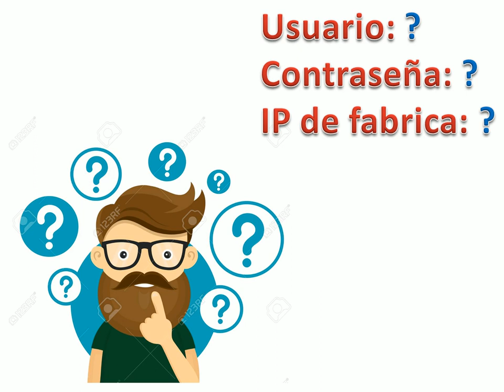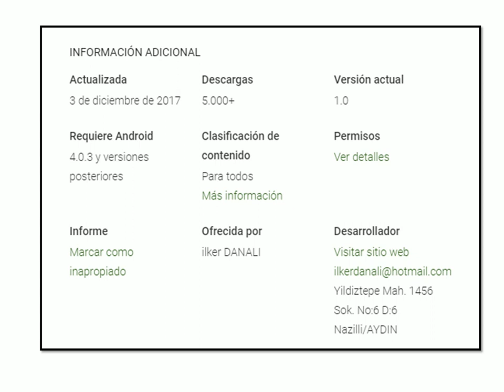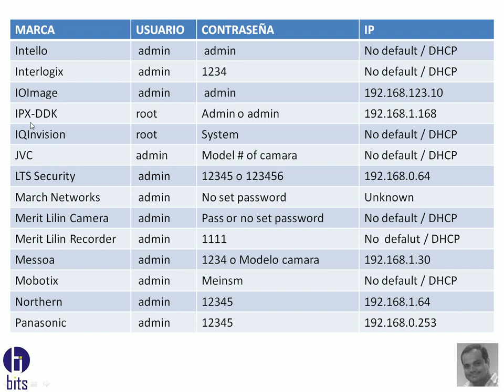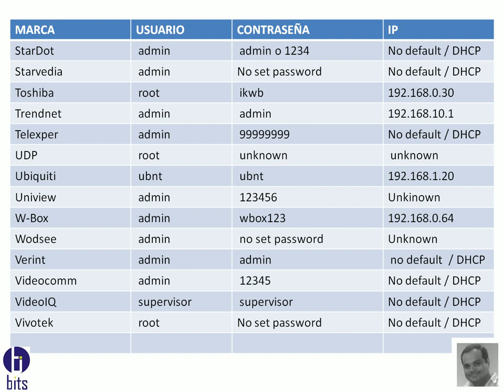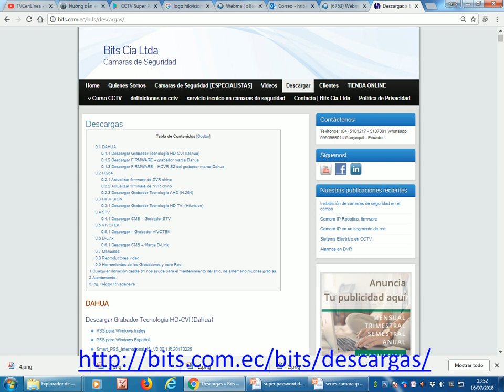70 Marcas DVR - Usuario y Contraseña por dafault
Usuario y contraseña por default de 70 marcas de grabadores como:
ACTi
Axis
Bosch
Canon
Dahua
FLIR
HIKVision
Panasonic
Samsung
Sony

Guayaquil - Ecuador